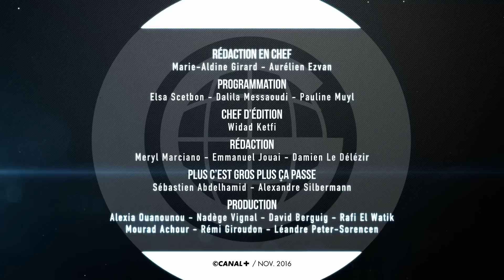Le Gros Journal de Emmanuelle Bercot : une femme et un scandale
Ce soir, Mouloud Achour rencontre l’actrice et réalisatrice Emmanuelle Bercot à la Fémis, la prestigieuse école de cinéma où elle a étudié. Prix d’interprétation féminine à Cannes en 2015 pour son rôle dans Mon Roi de Maïwenn, elle réalise La Fille de Brest, film inspiré de l’affaire du Mediator, actuellement dans les salles. C’est une Emmanuelle Bercot émue qui nous parle de son passage à la Fémis et de son film. Replay du  30/11.